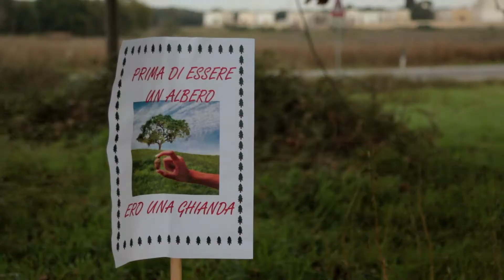22 Novembre Festa dei Diritti e della Grande Quercia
La campagna risuona ancora delle vocine dei bimbi, dei loro canti, della loro gioia e meraviglia. Occhietti esploratori persi tra i maestosi rami della "Grande Quercia" loro così piccoli davanti a quell' antica sentinella scrigno segreto di storie e leggende.